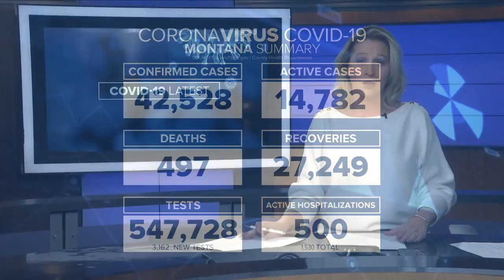No new health orders in Yellowstone County this week